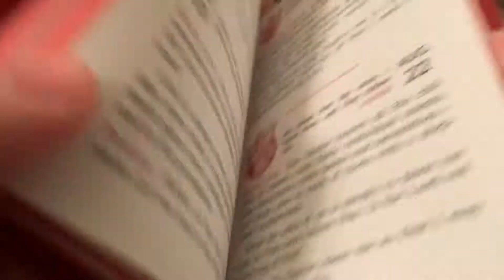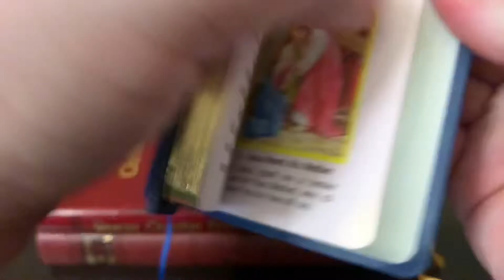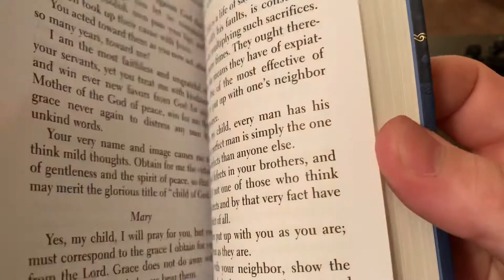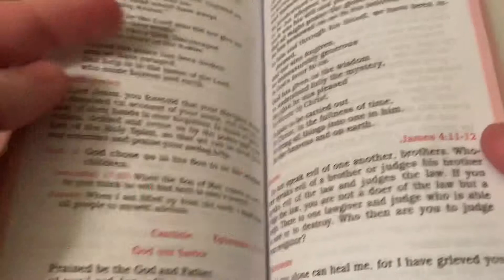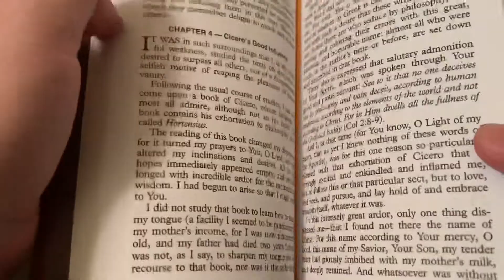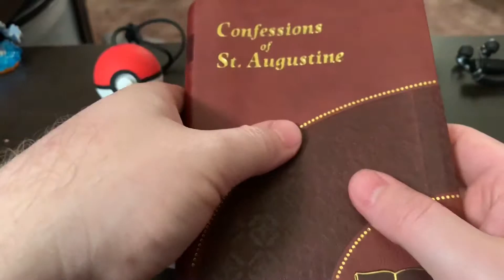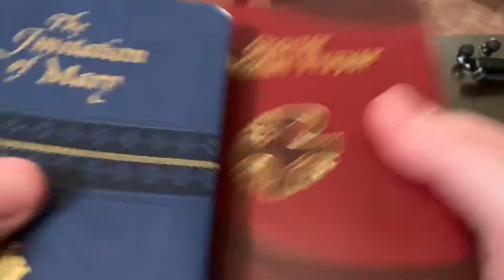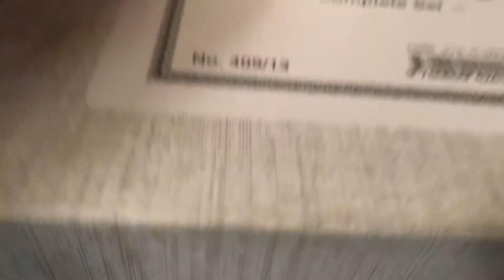Daily Readings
Today, I go over a small list of books that make good daily readings.

Please visit our Amino!

*I apologize for the lack of a proper opening. Time ran out on me and I had to make this quicker than normal.